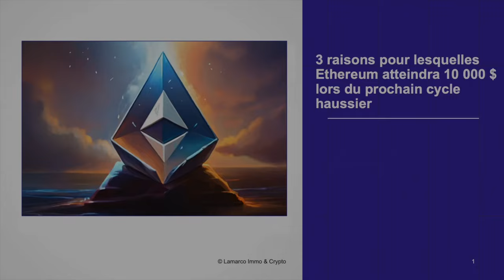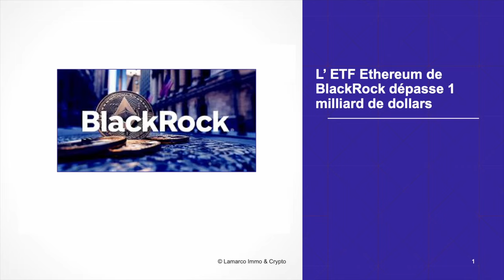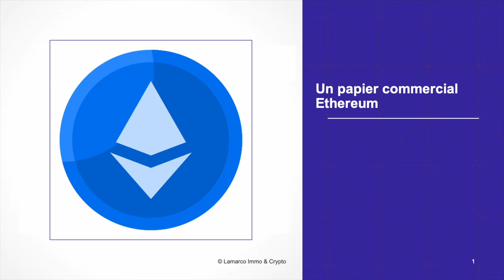Crypto Digest du 5 octobre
Au menu de ce Crypto Digest du 5 octobre :
 - 3 raisons pour lesquelles Ethereum atteindra 10 000 $ lors du prochain cycle haussier
 - Arnaque crypto sur Google Play
 - Le marché RWA atteindra 10 000 mld $
 - XRP à 200 $ !
 - RWA sur Polygon
 - L’ ETF Ethereum de BlackRock dépasse 1 milliard de dollars
 - Des hackers minent discretement des cryptos !
 - Un papier commercial Ethereum
 - La Sociéte Generale lance un stablecoin en euros
 - Un hack de 3 M$ sur Telegram